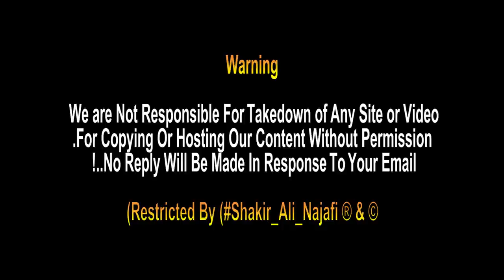Syed Muhammad K Roze Pe 10 Dumby ki Qurbani | Muhammad ibn Ali al-Hadi | Balad City Iraq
🌸Muhammad ibn Ali al-Hadi
Muhammad ibn Ali ibn Muhammad ibn Ali ibn Musa ibn Ja'far was the son of Ali al-Hadi and the brother of Hasan al-Askari, the 10th and 11th Twelver Shia Imams, respectively. His Tomb was constructed between Samarra and Kazmeen that is situated about 93 kilometers north of Baghdad in Balad.
Babul Al-Hawaij Sayed Muhammad Ibn Imam Ali Naqi as to offer prayers on the life of Naqvi Sadat's grandfather
Remember Syed Mohammad Saba Dujil is the son of Syed Zada ​​who accepted the needs of the believers in time and decided on the time of the believers.